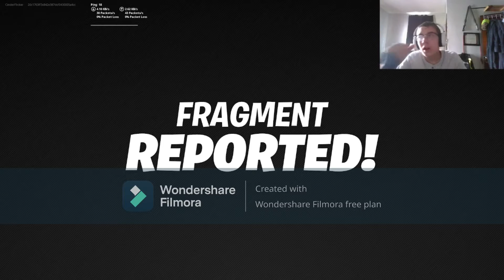Fortnite Imposter game mode